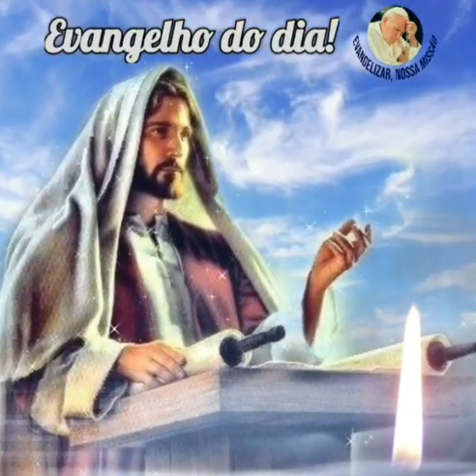Clique e ouça o Evangelho do dia com - Ione Cruz 🙏